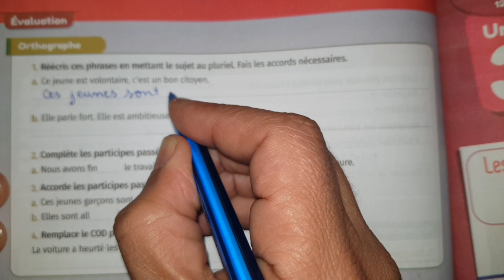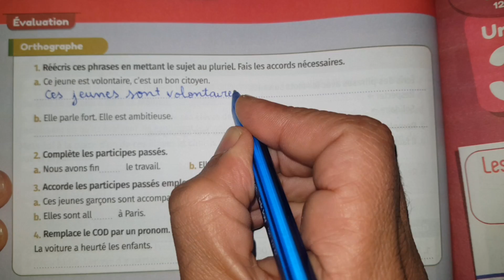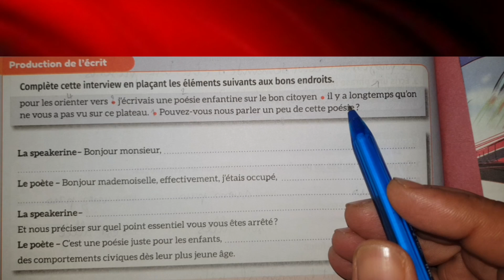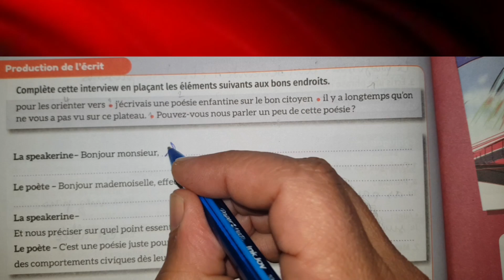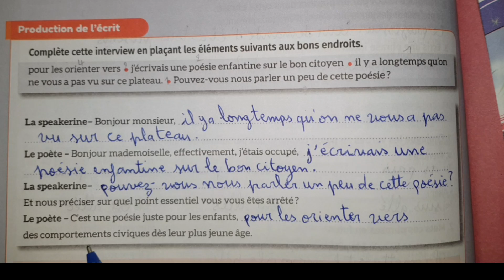Mes apprentissages 6 éme année p 72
mes apprentissages en français 6éme année page 72
كتاب الفرنسية المستوى السادس ص 72
المستوى السادس ابتدائي 2021